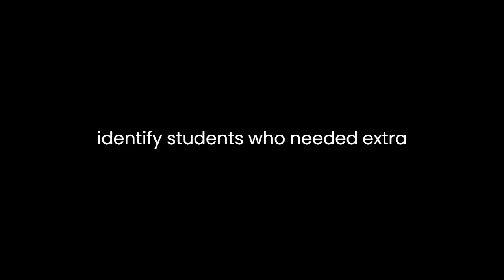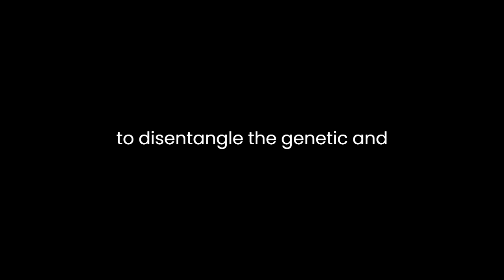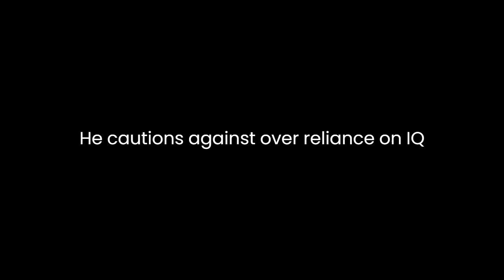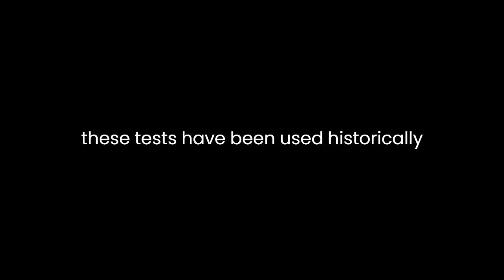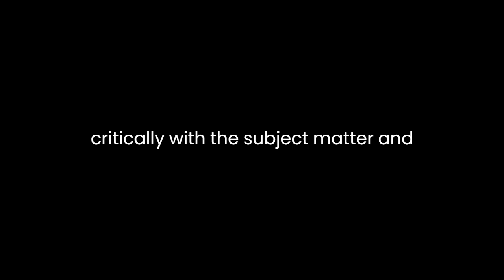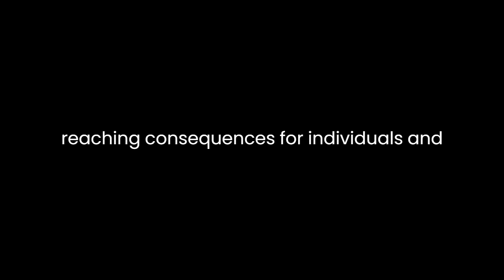"A Question of Intelligence" By Daniel Seligman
"A Question of Intelligence: The IQ Debate in America" by Daniel Seligman is a thought-provoking exploration of the enduring controversy surrounding intelligence quotient (IQ) testing in the United States. Seligman delves into the history, implications, and ongoing debates surrounding IQ testing, shedding light on the complex interplay between science, society, and policy.Seligman begins by tracing the origins of IQ testing, which can be traced back to the early 20th century with the work of Alfred Binet. Binet's goal was to identify students who needed extra educational support, not to measure innate intelligence. However, Seligman points out how IQ testing quickly evolved into a broader tool for assessing intelligence, despite its limitations. This historical perspective serves as a foundation for understanding the contemporary debate.One of the key issues Seligman addresses is the persistently contentious nature of IQ testing. He highlights how IQ scores are often used to support arguments about race, ethnicity, and socio-economic status. Critics argue that the tests are culturally biased and reinforce existing inequalities, while proponents contend that they provide valuable insights into cognitive abilities. Seligman effectively conveys the gravity of these debates, emphasizing the real-world consequences of how IQ tests are interpreted and applied.The debate surrounding the heritability of intelligence is another critical aspect of Seligman's analysis. He discusses how researchers have attempted to disentangle the genetic and environmental factors that contribute to intelligence. The controversial assertion that intelligence has a substantial genetic component has ignited fierce disputes, with implications for education, social policy, and ethics. Seligman skillfully navigates the complex web of research findings and opposing viewpoints in this area, highlighting the unresolved nature of this issue.Seligman also delves into the debate surrounding the practical utility of IQ testing. He acknowledges that IQ scores can predict academic and career success to some extent but underscores that they are far from comprehensive measures of human potential. He cautions against overreliance on IQ scores in educational and employment settings, emphasizing the importance of considering a wider range of factors when making decisions about individuals' abilities and potential.The author raises a critical question about the ethical implications of widespread IQ testing. He points out how these tests have been used historically to justify discrimination and exclusion, often disproportionately affecting minority communities. Seligman's exploration of these ethical concerns underscores the need for caution when applying IQ tests in various contexts, especially when high-stakes decisions are involved.Seligman's nuanced analysis also includes a discussion of the role of education in shaping intelligence. He highlights how educational experiences can have a significant impact on cognitive development, challenging the notion that intelligence is a fixed trait. This perspective suggests that improving educational opportunities for all individuals can positively influence their intellectual abilities, potentially reducing the disparities that IQ testing has sometimes reinforced.Throughout the essay, Seligman maintains a balanced and informative tone. He carefully presents various perspectives on the IQ debate, making it clear that the issue is far from settled. By doing so, he encourages readers to engage critically with the subject matter and consider the broader implications of IQ testing in society.In conclusion, "A Question of Intelligence: The IQ Debate in America" by Daniel Seligman provides a thorough and insightful analysis of the ongoing controversy surrounding IQ testing. Through historical context, exploration of ethical concerns, and examination of the research on intelligence, Seligman offers readers a comprehensive understanding of the multifaceted debate. His essay underscores the importance of approaching IQ testing with caution and a critical perspective, given its far-reaching consequences for individuals and society at large. Ultimately, Seligman's work challenges us to think deeply about how we conceptualize and assess intelligence in an ever-evolving world.